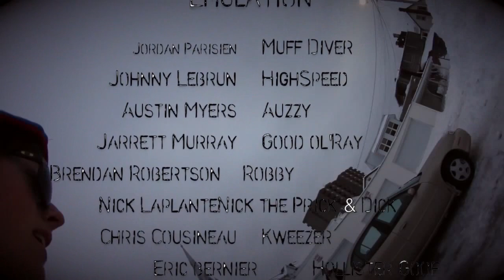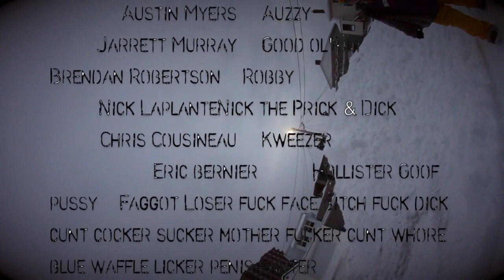Emulation 2012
The year end movie " Emulation " staring
Jarrett Murray
Jordan Parisien
Austin Myers
Johnny Lebrun
Brendan Robertson
Friends

Intro : Pink Floyd- In the Flesh
Jordan Parisien: Wiz Khalifa- The code
Austin Myers : Foster The People-  Dont Stop
Johnny Lebrun: Biggie Smalls- Going Back To Cali
Jarrett Murray : Van Morrison - Brown Eyed girl